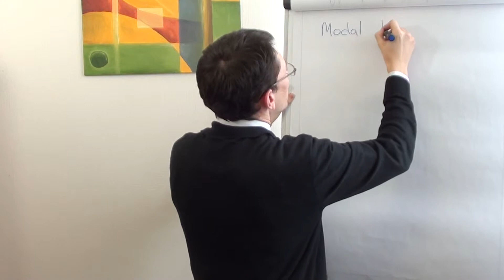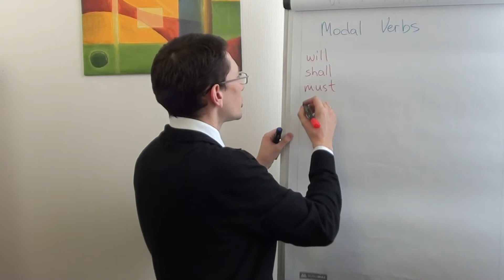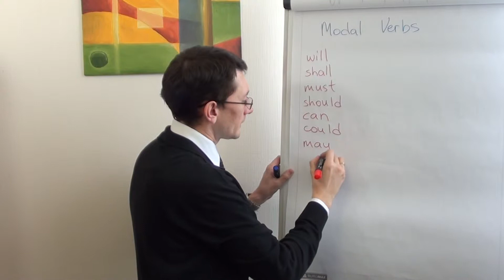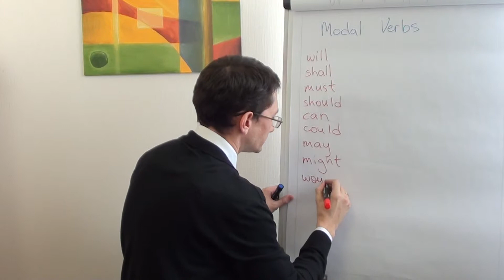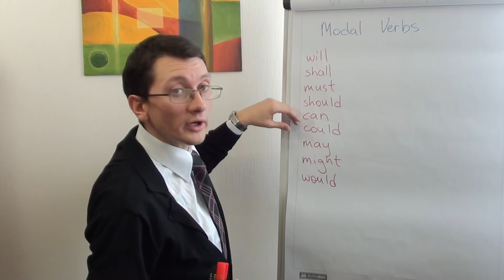Максим Ачкасов - Введение в модальные глаголы (modal verbs) английского языка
Перечисление основных модальных глаголов (Modal Verbs), так же краткое описание их использования и роли в предложениях: can, could, will, would, should, might, may, shall, must.

1. Постоянная страница на сайте

2. Упражнение к уроку Преподаватель - Максим Ачкасов